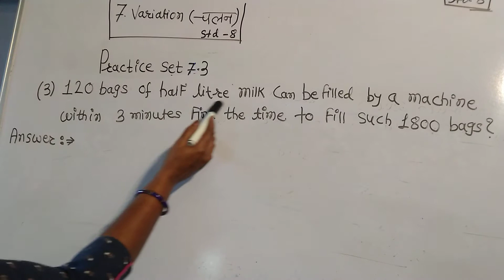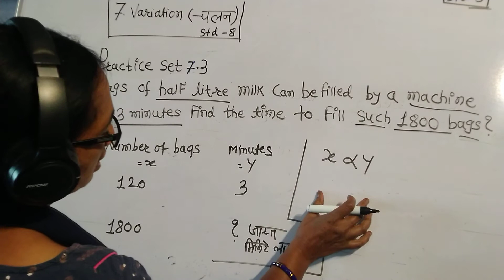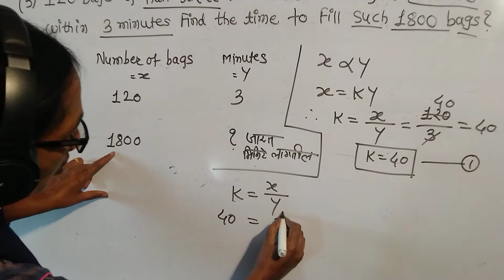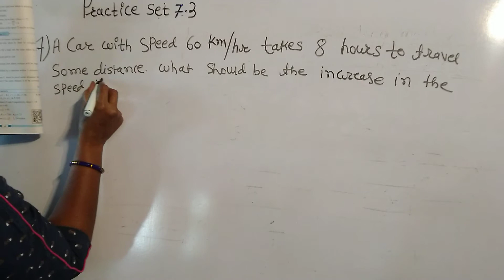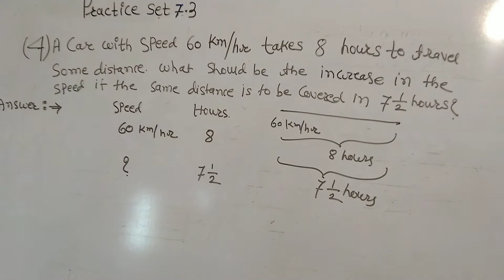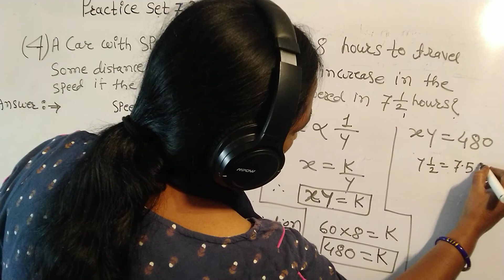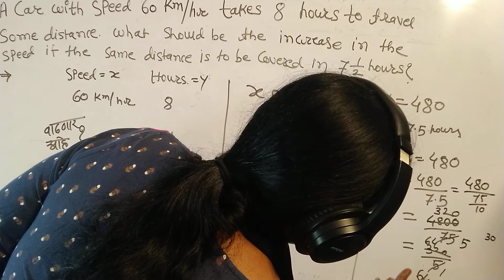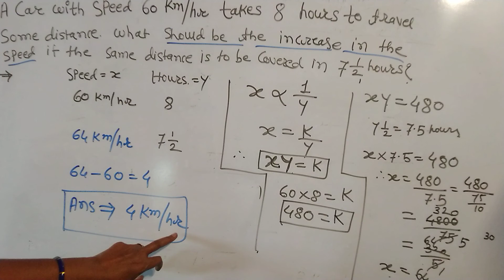7 Variation- चलन.Class -8 practice set 7.4 November 13, 2020